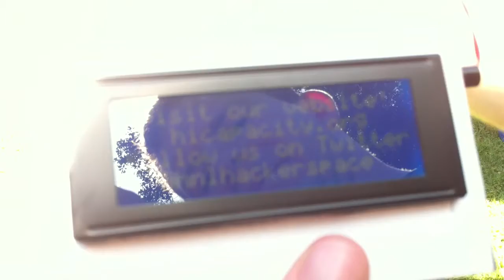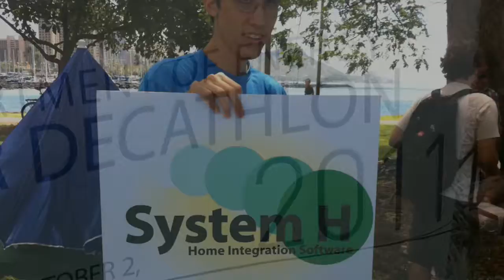Hawaii Geek Meet 2011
This video is dedicated to Ryan Suenaga.  Because he was the ultimate geek.  And he managed to somehow get into my video.  There are a couple spots that pause when annotations are on.  Mouse over the box to see my message to Ryan.